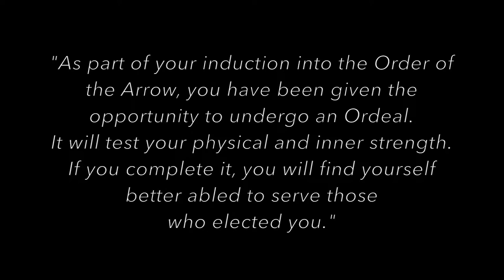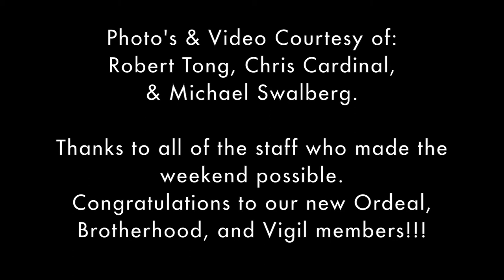2014 Talako Lodge Fall Ordeal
Camp Tamarancho